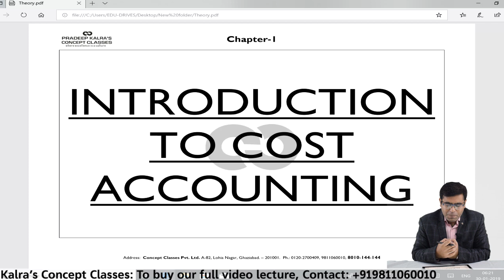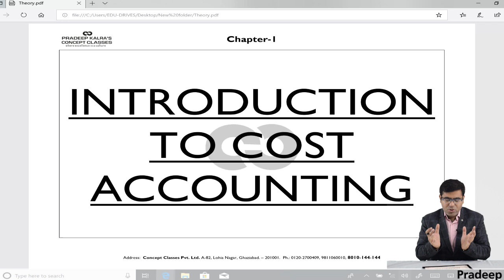Introduction to Cost Accounting Part-1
In this video you will get basic idea about cost accounting, after this I will share more videos related to this subject.
This video will tell you about
What is cost accounting
why cost accounting is used
difference between cost accounting and financial accounting
For complete videos and lecture visit or call

I have created this YouTube channel to help you in studying as well to know different things time to time. In start I will cover the following subjects for all level of students like  CA, CS, CMA, ACCA, CFA, CIMA, XI, XII, B.Com., M.Com., BBA, MBA and other levels

Financial Accounting
Corporate Accounting
Cost Accounting
Income Tax
GST
Financial Management
Statistics
Mathematics
Algebra
Arithmetic
Law
Economics
Operational Research
General Knowledge

Along with videos related to your education, time to time I will also upload videos related to miscellaneous topics like health, movies, food, exercise, meditation etc.

Hello I am CA Pradeep Kalra
Concept classes Pvt. Ltd.
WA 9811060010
Option of Face to Face and video lecture on mobile as well as laptop

Download our Pradeep Kalra's Concept Classes app from
play store:

Organisation Code is pradeep
Go to store section
choose course
make payment
start studies